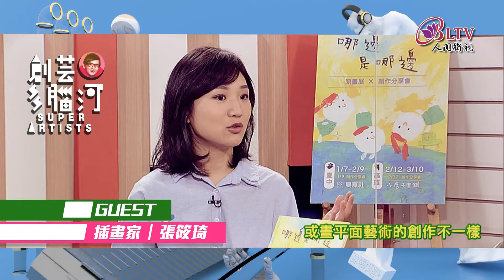創藝多腦河-12/29 預告搶先看－張筱琦、Suzy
最新繪本搶先看 童趣畫風老少皆宜
使用壓克力顏料 享受手繪暢快感
天馬行空想像力 故事繪本富創意
豐沛創作熱情 自製繪本尚未出版

當AR與畫作結合 靜態圖案動起來
學習編寫程式 擴增實境讓畫更有趣
透過AR技術 掃描平面作品變立體
內心感受繪入畫 繪畫風格不設限

✨首播 週一、週二 21:00
✨重播 週二、週三 03:00、13:00

➡️各集精彩訪談線上無限回顧